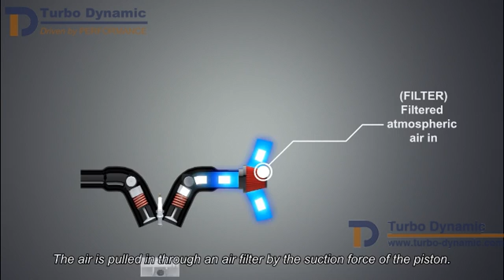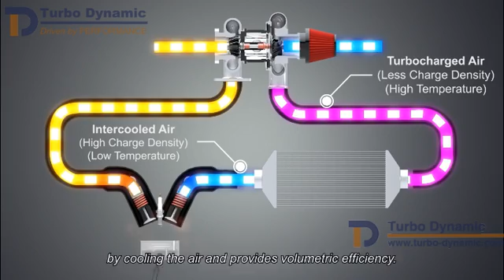涡轮增压器的工作原理——Turbo Dynamic